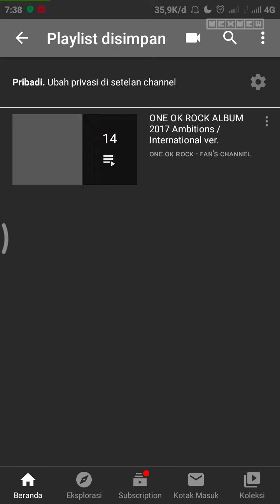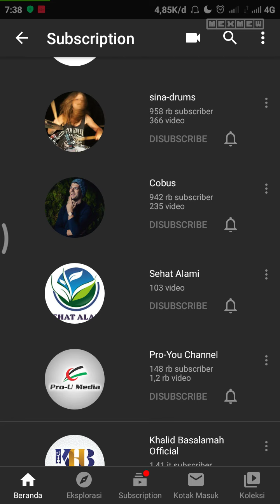Cara melihat semua daftar video di Like, Playlist disimpan, dan daftar Subscribe YouTube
CARA MELIHAT DAFTAR VIDEO DISUKAI, DAFTAR PLAYLIST SUBSCRIBTIONS DI YOUTUBE

Tahukah anda bahwa semua video yang kita sukai di YouTube akan menjadi sebuah playlist video dan bisa kita putar ulang sewaktu-waktu.

Untuk selengkapnya simak saja cara cek daftar video disukai, daftar playlist dan subscritions di YouTube ini.